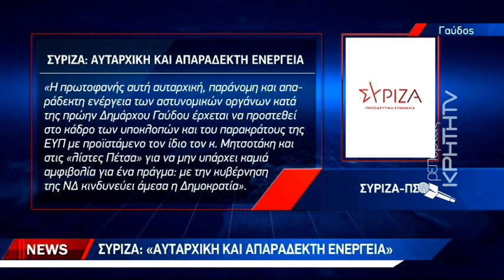Παρέμβαση Μητσοτάκη για τα γυμνασιόπαιδα της Γαύδου